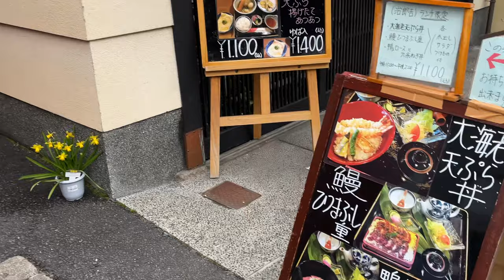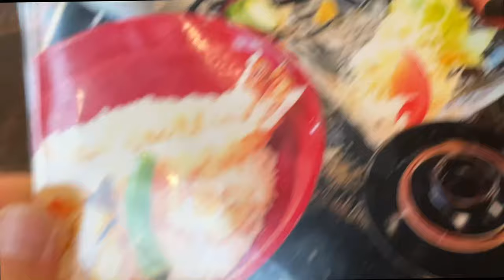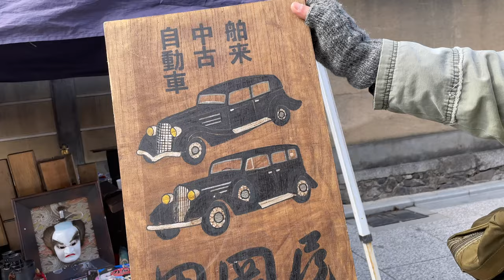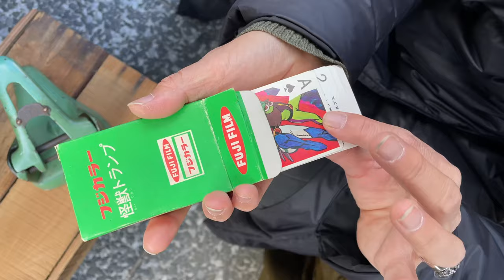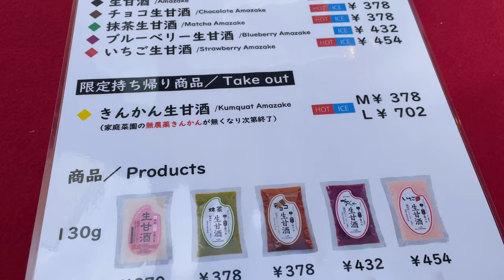日本跳蚤市場賞梅逛集市，美味的和食，購買江戶-明治時期金工帶留，京都北野天滿宮古物市場 2022年2月25日 - YouTube Part 2 Vlog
0:00終於吃到了治郎吉，實在太好吃了，推薦
3:17 購買大正時期中古車的廣告牌，富士的撲克牌
4:57購買純銀目貫，佛龕
6:40購買江戶時期和明治時期金工刀帶留
8:55 大正純銀的吸管勺子
9:20 不知道幹什麼的小鋁鍋
10:08美味的姜米酒

微信：wuchenKyoto